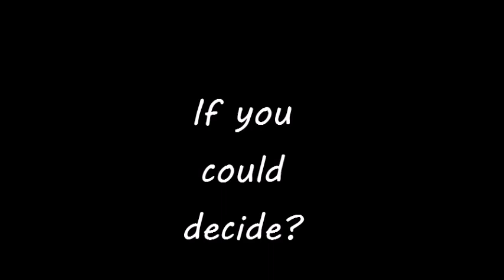Graduation In and Outcourtney2 28